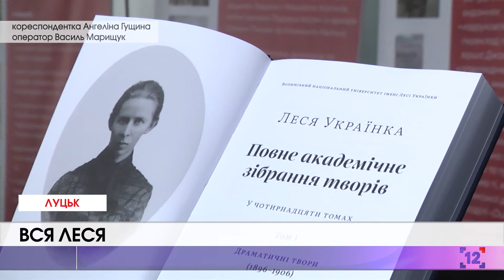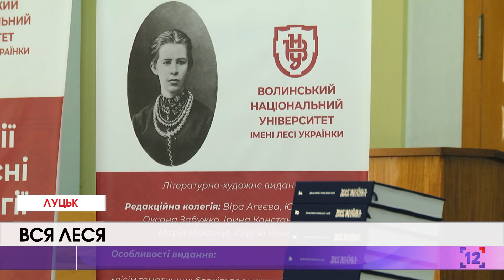У Лесиному виші презентували повне зібрання творів поетеси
Довгоочікуваний 14-томник творів Лесі Українки вже у Луцьку!